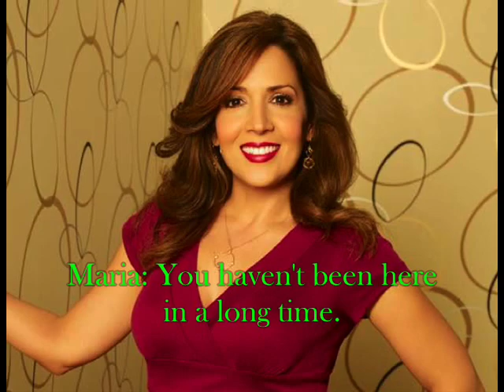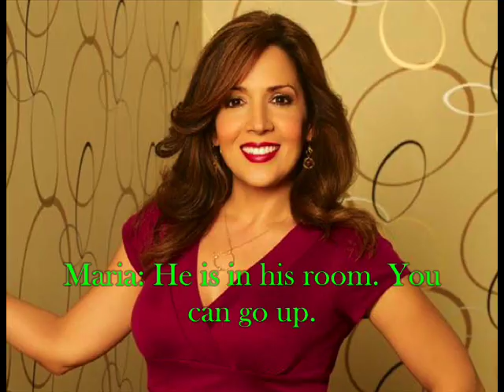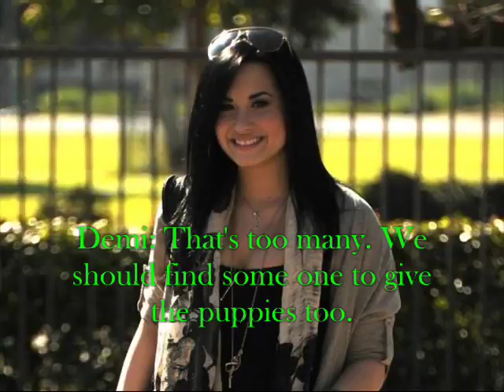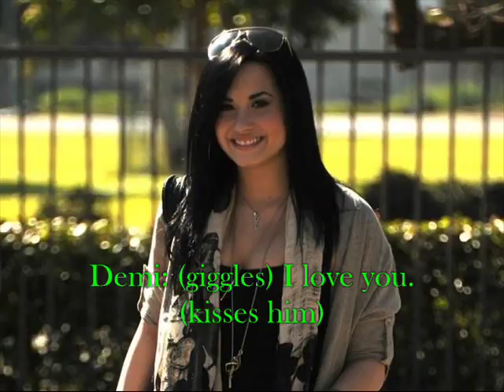Demi and Mitchel Story -Episode 36- MM 3/6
How long should the marathon be?